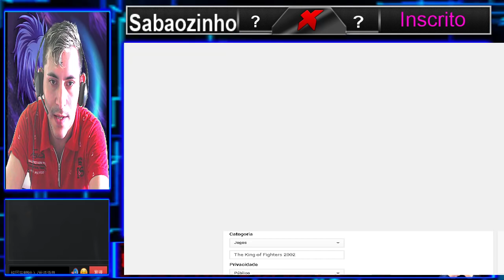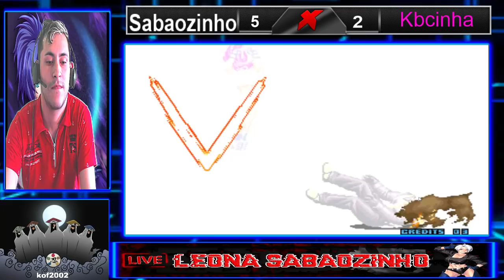Sabaozinho vs Kbcinha ft20 ? kof2002 #1